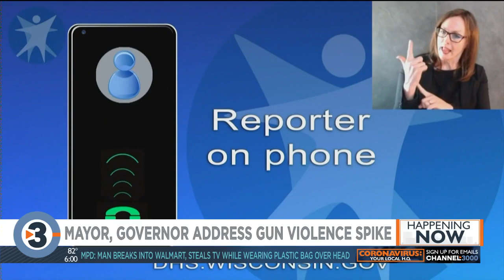Mayor, governor address gun violence spike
Gov. Tony Evers has called the death of 11-year-old Anisa Scott 'unacceptable' and wants lawmakers to address gun safety.